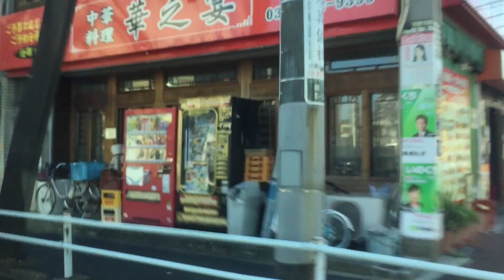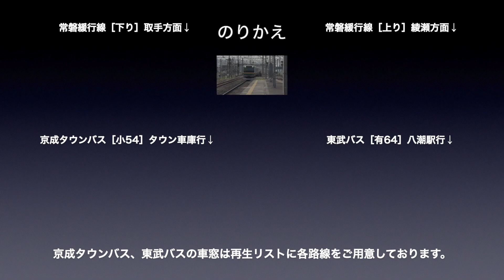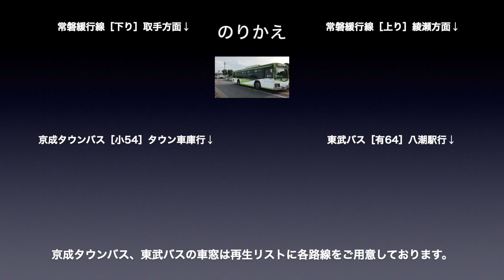京成タウンバス 車窓［綾01］綾瀬駅→亀有駅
京成タウンバス［綾01］綾瀬駅→亀有駅の車窓です。

バス会社：京成タウンバス
撮影方向：進行方向［右側］
系統番号：綾01
車窓区間：綾瀬駅→亀有駅

■通過停留所
綾瀬駅、綾瀬一丁目、登記所、小菅、堀切中央病院、堀切七丁目、南綾瀬地区センター、東綾瀬小学校、東堀切三丁目、中道公園入口、普賢寺、上千葉公園、都営東堀切三丁目住宅、亀有学び交流館、曳舟川親水公園、曳舟十四橋、亀有駅

■のりかえ
終点の亀有駅で
・常磐緩行線
・京成タウンバス
・東武バス

京成タウンバスの車窓は再生リストに各路線をご用意しております。